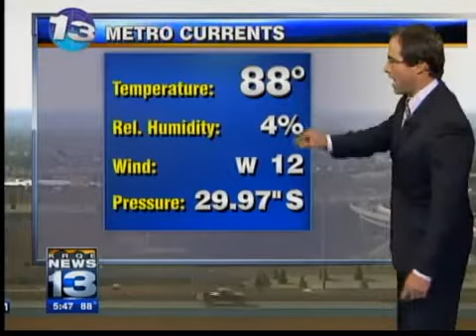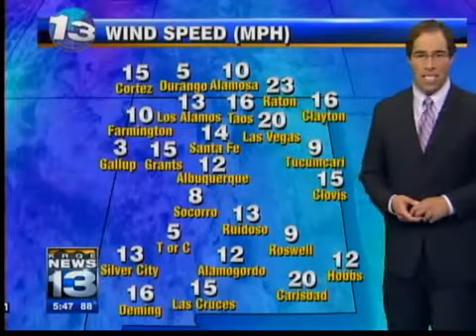Mark's Friday Forecast KRQE 6-10-11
5:30 pm weather forecast